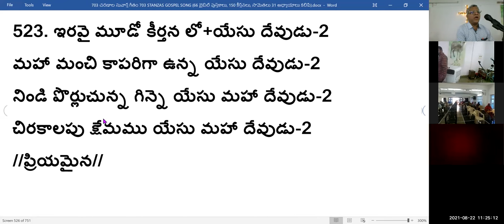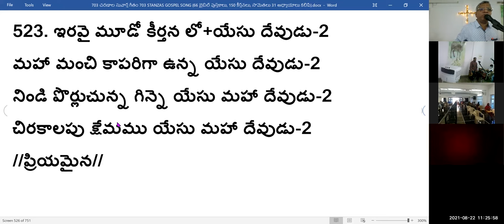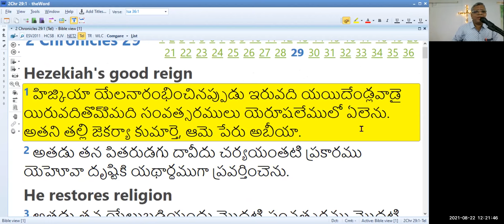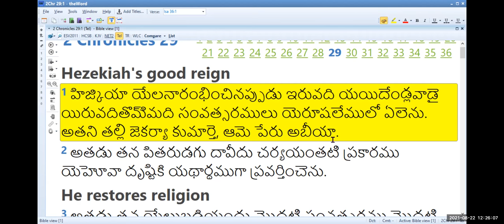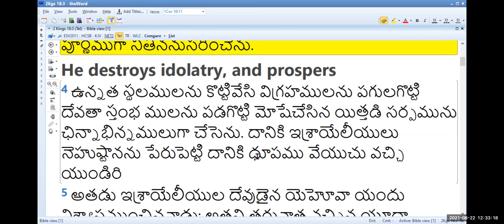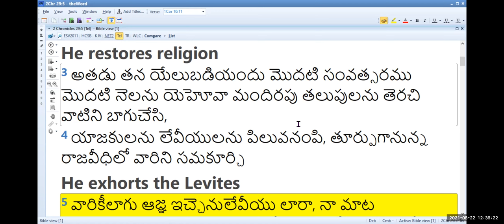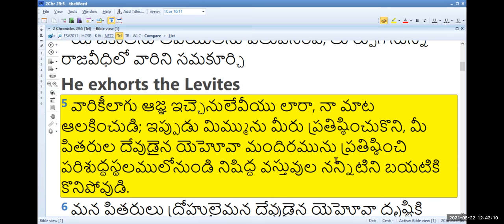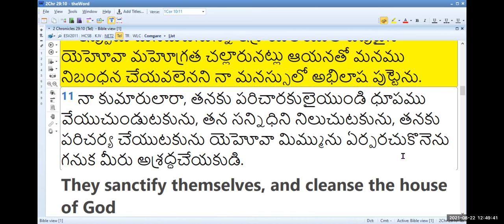22nd, Aug 2021~ JEEVAJALAMULU CHURCH WORSHIP SERVICE~ MESSAGE BY SHALEM ISRAEL